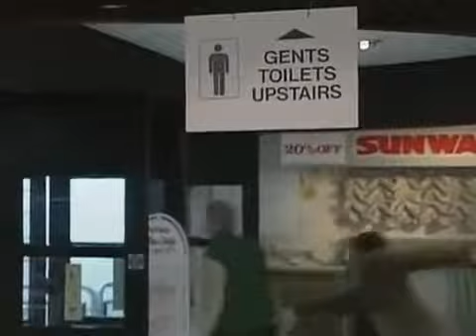Mr Bean Credit card mix up Kreditkarten Verwechslung